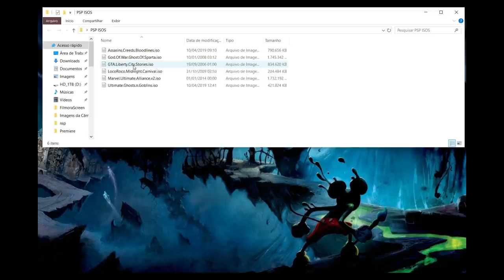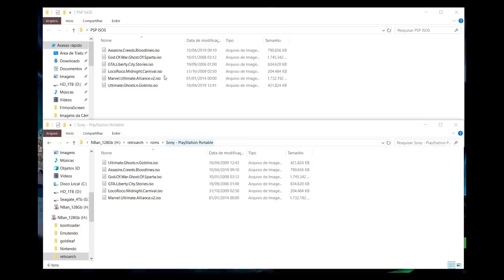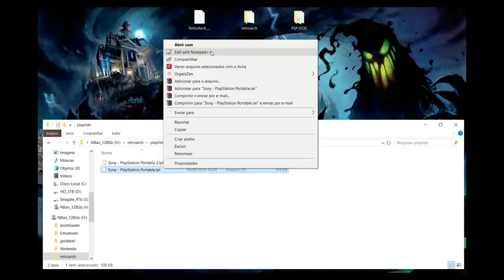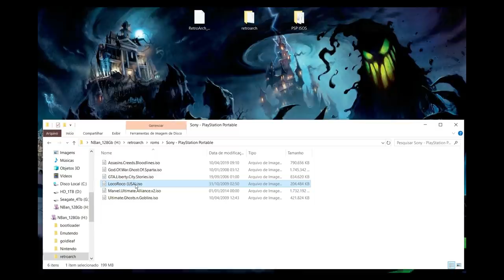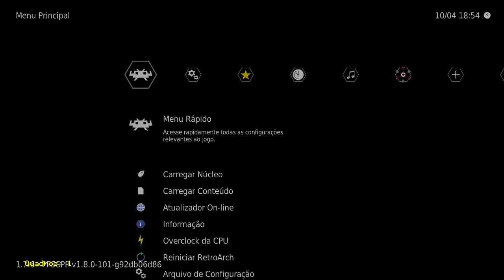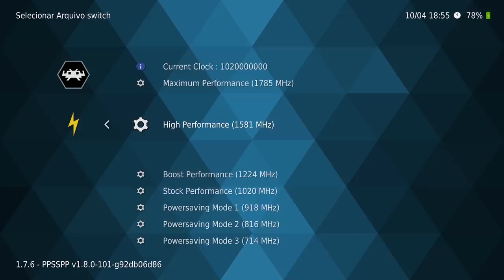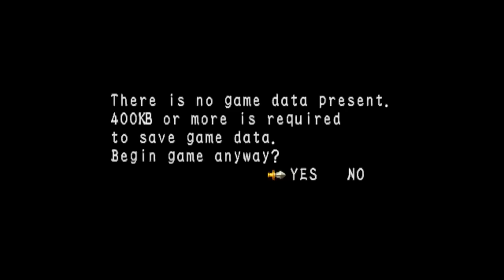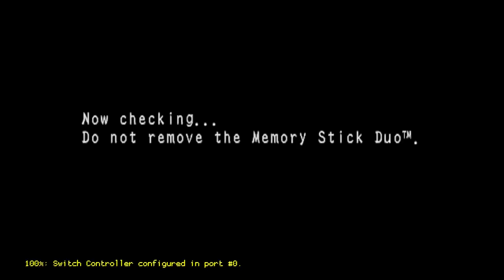Tutorial Retroarch Emulador de PSP Beta para Nintendo Switch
Link do arquivo "retroarch.rar" que deverá ser descompactado na raiz do seu cartão micro sd:

Link do arquivo "200 PSP GAMES.rar" que após descompactado contém links de torrents das ISOs de PSP:

Site que contém a lista dos jogos de PSP que estão funcionando nesse amulador:

Para Doar e obter os links para esse maravilhoso emulador COMPLETO com todas as roms já configuradas entre em contato com o Tiago Silva:
whatsap:
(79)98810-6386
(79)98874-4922